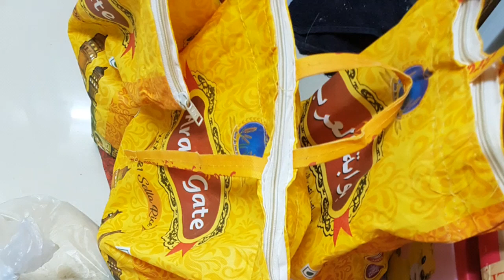Mga Ofw sa Dubai pumila para sa pinamimigay na relief goods